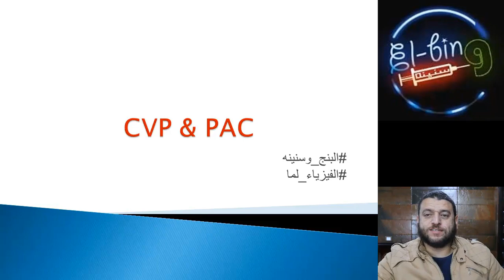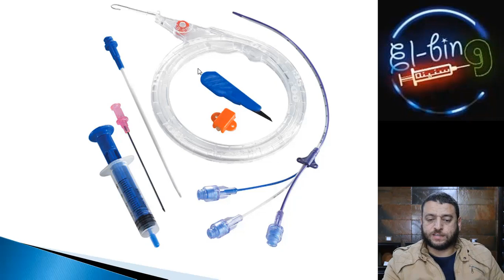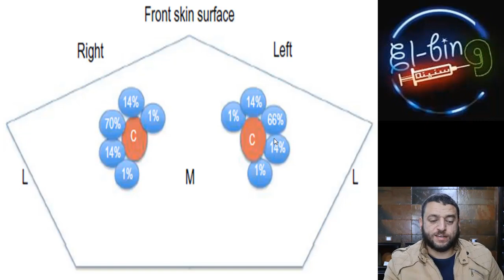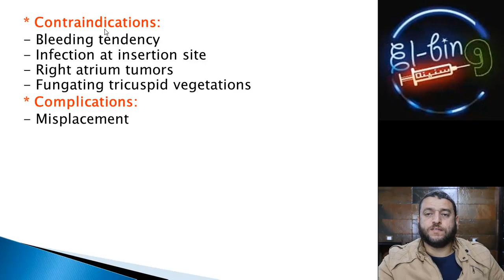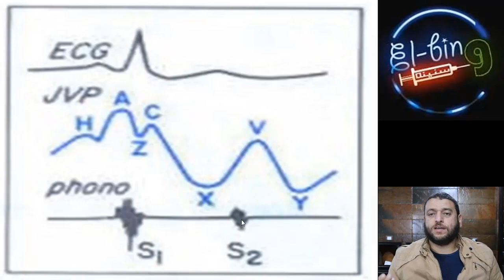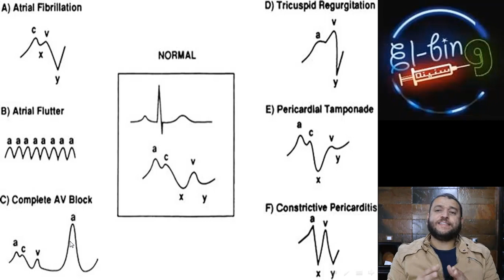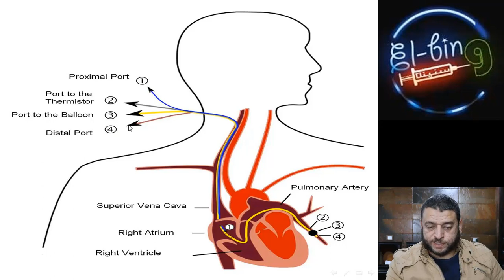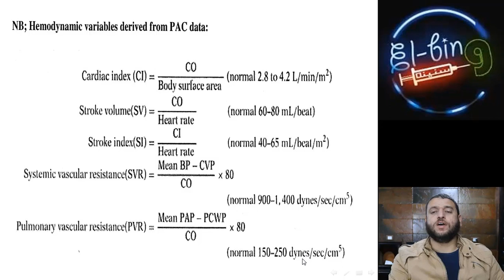(MNT) 07- CVC, CVP & PAC (AR)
- Central Venous Access
- Central Venous Pressure                 28:39
- Pulmonary artery Catheter              48:25

P.S.; The BALOON of the PAC to be inflated in the RT. ATRIUM not in the rt. ventricle, I said "the rt. ventricle" by mistake, sorry!